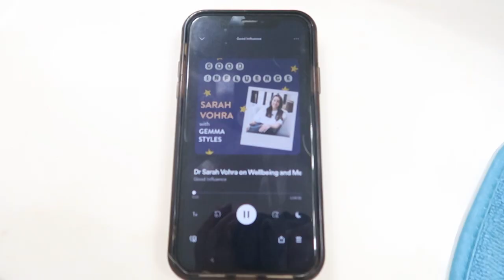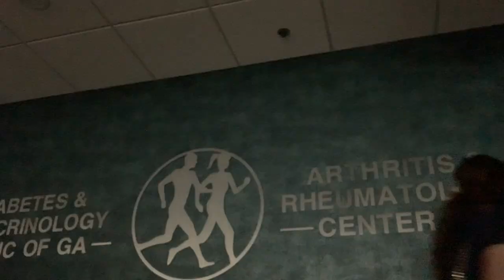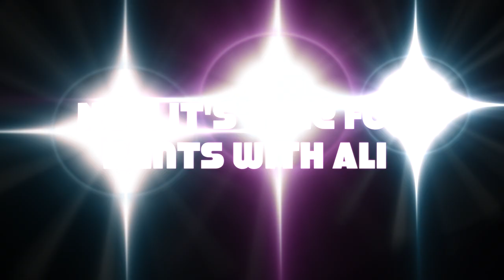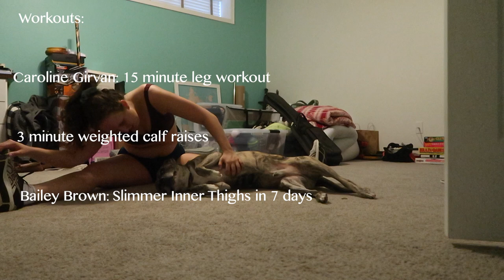Day in my life as a Medical Receptionist! Come to work with me at my 9-5!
I know you all have been wanting to see this one so here is what I get up to in a day as a medical receptionist.

Hi guys! My name is Ali! I am just an ordinary girl with BIG dreams and no clue how to reach them! But that doesn't stop me! I do daily and weekly vlogs that include my hubby and extremely cute dog! I am 100% my realest self on this channel.